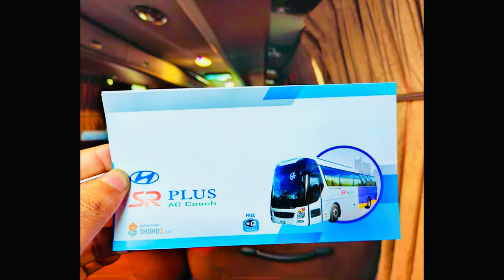SR travels এর নতুন বিজনেস ক্লাস এসি বাস,Ashok Leyland 12MFE series AC bus.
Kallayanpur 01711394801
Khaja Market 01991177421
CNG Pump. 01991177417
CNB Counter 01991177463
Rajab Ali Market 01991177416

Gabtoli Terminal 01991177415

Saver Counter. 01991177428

Nobinagor
Bypel counter.
Mohakhai
Uttara.
Abdullahpur 1.
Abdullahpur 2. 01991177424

Boardbazar.
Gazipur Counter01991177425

sr travels ac bus,
sr travels hino ac bus,
sr travels non ac bus,
চেয়ার কোচ বাস,
sr travels,
টুরিস্ট বাস,
এসি বাস,
purbasha paribahan,
এস আর ট্রাভেলস,
sr plus bus,
বাস স্টেশন,
বাস সার্ভিস,
ইউনিক বাস,
হিমাচল বাস,
তুহিন পরিবহন,
টি আর ট্রাভেলস,
বাস ভাড়া,
স্লিপার কোচ বাস,
সৌদিয়া এসি বাস,
শাহজাদপুর ট্রাভেলস,
বাস ট্রাভেল,
ak travels bus,
ইকোনো বাস,
বাস স্ট্যান্ড,
গ্রামীন ট্রাভেলস,
পূর্বাশা পরিবহন,
রংপুর বাস টার্মিনাল,
shyamoli paribahan,
শ্যামলী এন আর ট্রাভেলস,
বাস ভ্রমণ,
মারসা পরিবহন,
সৌখিন বাস,
তিন তলা বাস,
tr travels ac bus dhaka to cox's bazar,
srs travels volvo bus,
srs travels ac sleeper bus,
tr travels non ac bus,
tr travels ac bus,
রয়েল কোচ বাস
SR plus
SR AC bus
Sr travels new ac bus

নতুন বাসের সম্ভাব্য রোড হবে ঢাকা থেকে বুড়িমারী
ঢাকা থেকে নীলফামারী অথবা ঢাকা থেকে দিনাজপুর